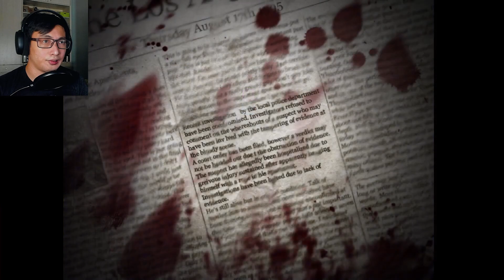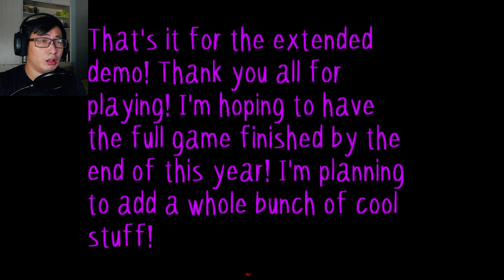Purple - the Extended Demo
You play as Randall Purpura, a 23 year old man who's just been released from a lengthy hospital visit. You're not sure who you are, and you don't know why that THING keeps following you around.